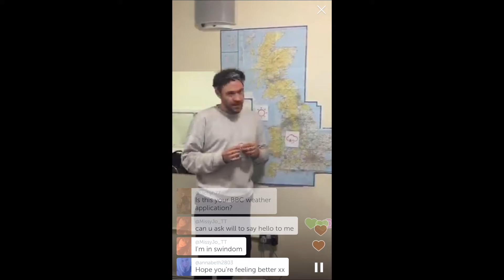Will Young - Will's Weather Watch - Southend-on-Sea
Will's Weather Watch, live each show day at 5.15pm (possibly) on The Love Revolution Tour. Follow Will on Periscope